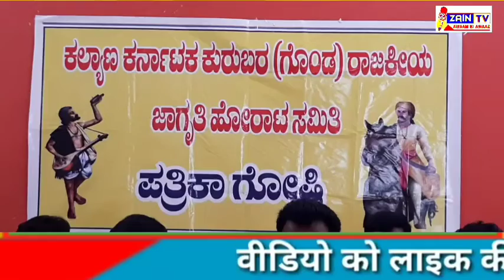Karnataka Kurba Samaj Ki Janib Se Yadgir Press Club Me Press Conference Karte Hue Karnataka Kurba Sa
Karnataka Kurba Samaj Ki Janib Se Yadgir Press Club Me Press Conference Karte Hue Karnataka Kurba Samaj Ke Zumedaran Ne Media Se Baat Karte Hue Mulk Ki Har Siyasi Party Ke Zumedaran Se Apeel Ki Ke Chahe Wo  Qaumi Partyan Hun Ya Riyasati Siyasi Partyan Hun , Tamam Partyaun Ke Zumedaran  Se Mutaleba Kiya Ke Riyasat Karnataka Me Kurba Samaj Ke Log Badi Tedat Me Hain Aane Wale  Inteqabat Me Kurba Samaj Ki Tedat Ke Mutabiq Kurba Samaj Se Apni Apni Party Se Ticket De Kar Apni Party Ke Umeedwaar Khadhe Karen , Aur Bil Khusus Ilaqa Kalyan Karnataka Ke 7 Azla Ke Kul 41 Assembly Halqaun Me Sirf 3 Hi Umeedwaar  Kurba Samaj Se Hote Hain Jab Ke Kalyan Karnataka Ke Ilaqe Me Aane Wale Har Zile Me 2 Se 3 Lack Kurba Samaj Ke Log Rahete Hain Isi Munasibat Se Kalyan Karnataka Ke Ilaqe Me Aane Wale Har Zile Me Kam Se Kam , Har Siyasi Party Kurba Samaj Se Umeedwaar Khadha Kare  Ta Ke Kurba Samaj Ki Tarqi Ho ,